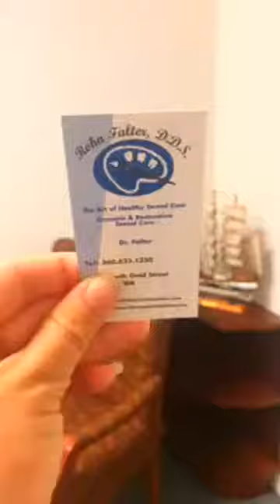Fairway Dental Care Interview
Explore our Google Maps/Earth Virtual Tour

Centerless Imagery creates mobile, desktop, and VR compatible virtual tours, utilizing 360°, high-quality, HDR images, for businesses and properties. We provide your customers an immersive and interactive experience which enhances your online presence and builds trust.